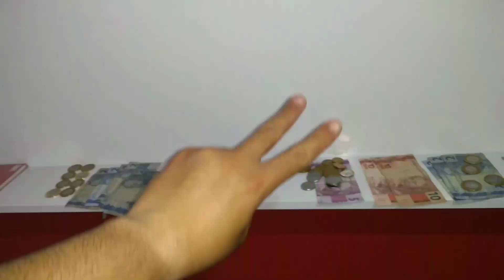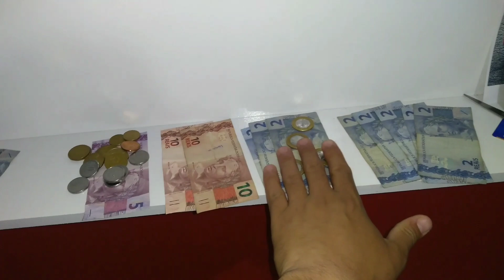VENDAS no SINAL é assim aproveite as oportunidades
título do vídeo 👉 vendas no sinal é assim aproveite as oportunidades

olá ABENÇOADOS vendas no sinal é assim aproveite as oportunidades isso quando eu falo de aproveitar as oportunidades vejo o tempo como está vejo que dá para vender veja o que o povo quer aproveitar a oportunidade que tiver só o que seria bom para vender em pleno sol bem quente sabe é essas oportunidades que vocês tem que enxergar enxergar oportunidade onde não existe mas é só parar para pensar um pouco que vocês verá as oportunidades abra a sua mente para novas experiências

CRÉDITOS: de um inscrito do canal  que fez a capa do vídeo e me mandou no meu perfil do Instagram agradeço a ele pelo carinho

OBRIGADO CARA 😃